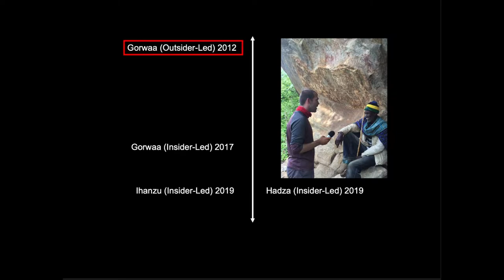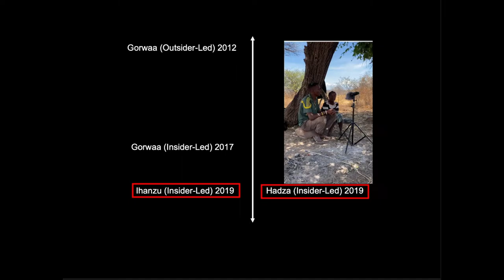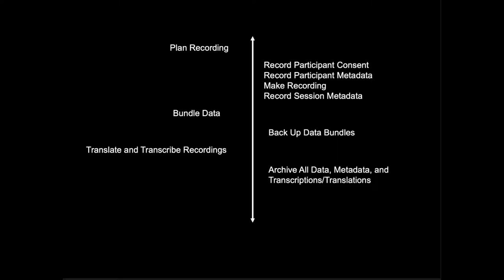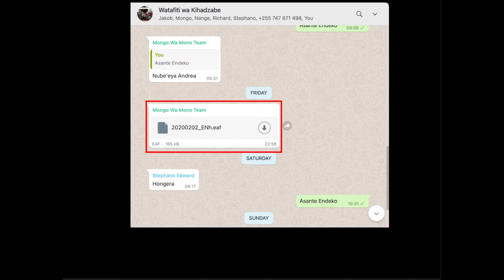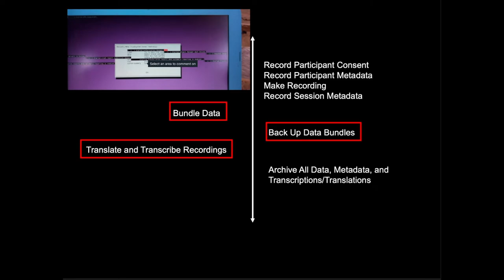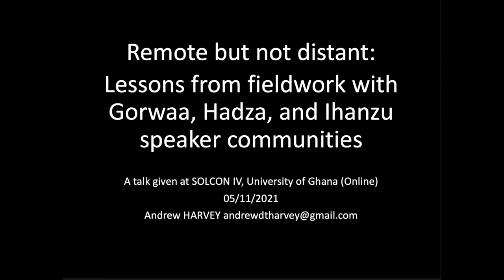Remote but not distant: Lessons from fieldwork with Gorwaa, Hadza, and Ihanzu speaker communities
How to cite: Harvey, Andrew. 2021. Remote but not distant: Lessons from fieldwork with Gorwaa, Hadza, and Ihanzu speaker communities. Talk given as part of the panel "Collaborative Linguistic Fieldwork During the Current Crises and Beyond" at the fourth School of Languages Conference (SOLCON IV), University of Ghana, Ghana (Online). 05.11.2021.

Presentation as part of the plenary panel "Collaborative Linguistic Fieldwork During the Current Crises and Beyond" at SOLCON IV.